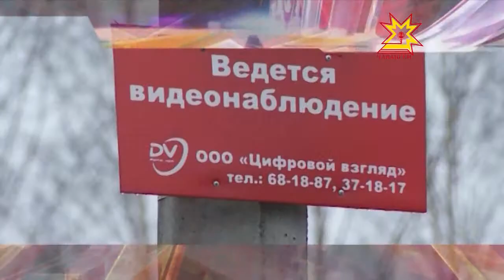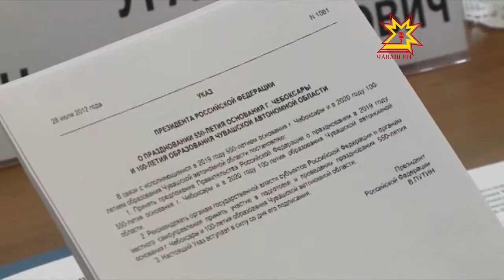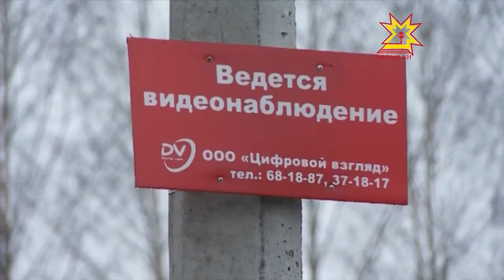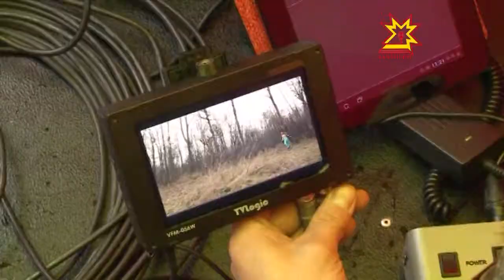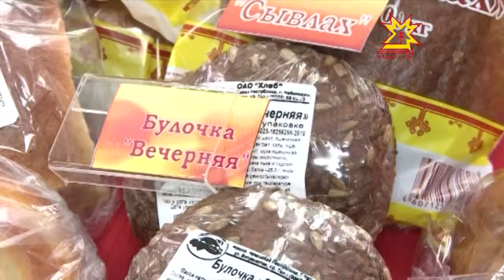Республика 29.10.2013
В выпуске:
- В верхней палате парламента России начались Дни Чувашии
- Заседание Комитета Совета Федерации по науке, образованию, культуре и информационной политике
- Следственному изолятору №1  - 365 лет
- Камеры в чебоксарских дворах
- Нелегалы покинули Чувашию
- Берендеевский лес ненадолго превратился в съёмочную площадку